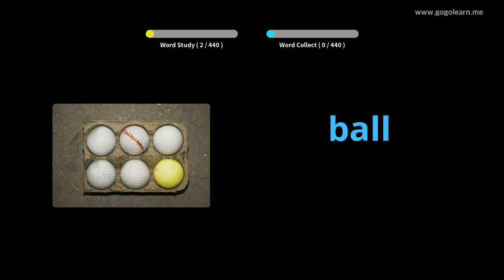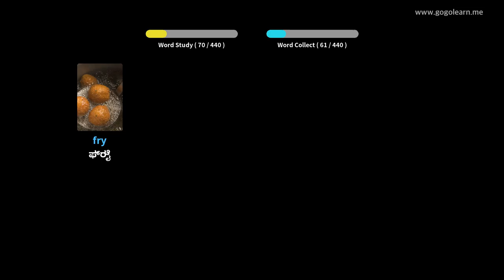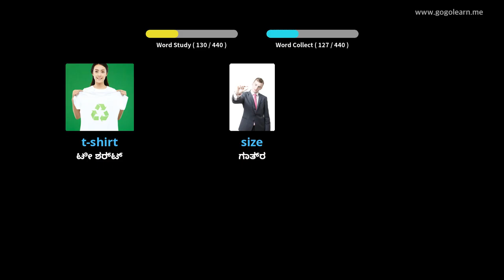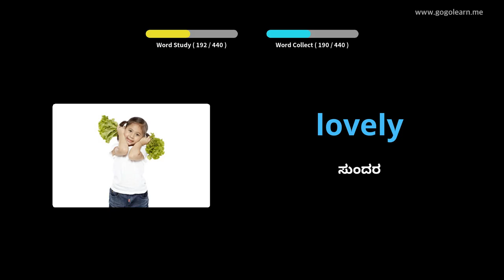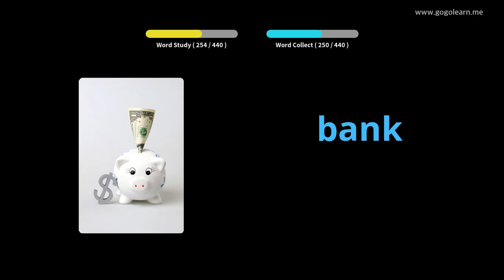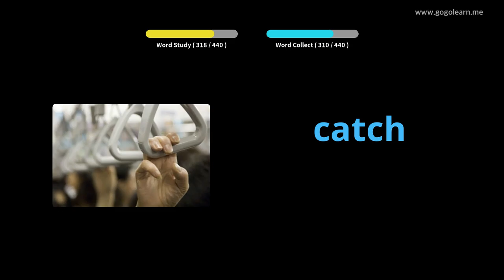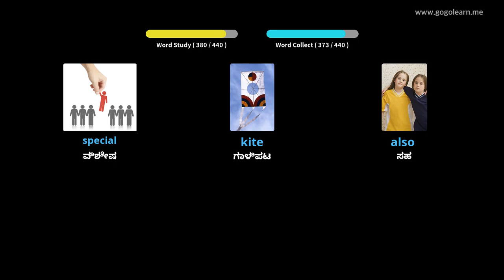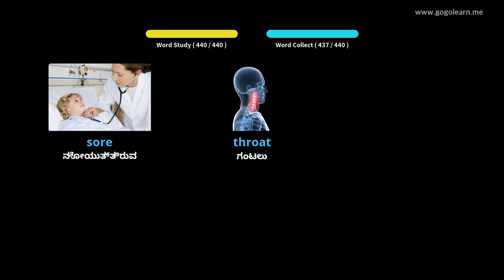ಇಂಗ್ಲಿಷ್ ಶಬ್ದಕೋಶ ಮಾಧ್ಯಮಿಕ ಶಾಲೆ 1 |Golearn